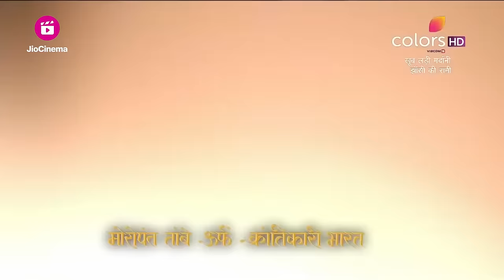मणिकर्णिका का 'हल्ला बोल'! | Jhansi Ki Rani | झांसी की रानी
Despite Her Friends' Efforts To Stop Her, Manikarnika Makes A Kite Of The Union Jack Flag And Flies It Over The Village. The Rebels&' Attempt To Blow Up Victoria's Statue Is Hindered When They Are Almost Caught By The Soldiers. How Will Manikarnika's Action Affect Their Plan?

👑🇮🇳 Jhansi Ki Rani - Unveiling the Legend 👑🇮🇳

📺 Step back in time to an era when India faced the relentless British invasion. 🇬🇧 Amidst this turmoil, a valiant soul named Manikarnika emerges as the embodiment of courage and unwavering patriotism. 🇮🇳

🌟 Join us on a captivating journey as we witness the remarkable transformation of young Manikarnika into the mighty Rani Lakshmibai of Jhansi. Her path is strewn with countless obstacles, including treacherous betrayals, intricate conspiracies, and blood-soaked battles. 💔⚔️

👉 Experience the heart-pounding saga of this extraordinary woman who defied the odds to become a legendary figure in India's history. Her indomitable spirit and fierce determination will leave you inspired! 💪✨

🎥 Don't miss this enthralling historical drama that aired on Colors TV, bringing to life the tale of Jhansi Ki Rani. 📺

🔥 Get ready to witness the birth of a legend and be a part of the epic journey filled with emotions, valor, and sacrifice. 🏰🌹

👉 Click to watch Jhansi Ki Rani and get swept away in the compelling story of courage, love, and freedom! 🎬🍿